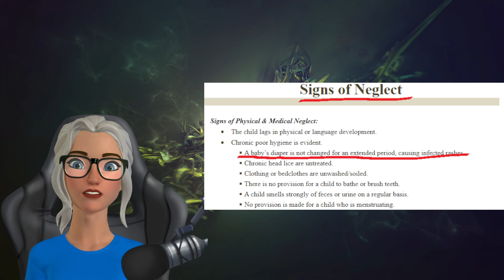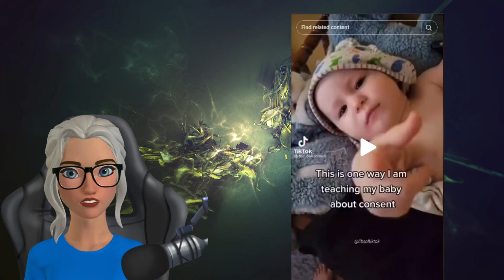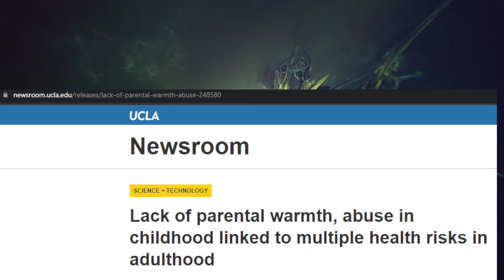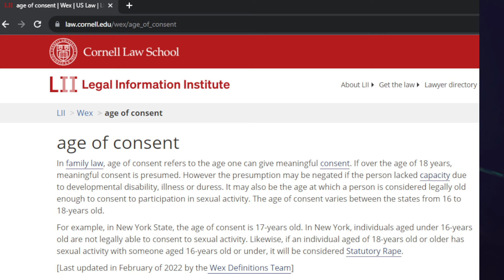Will This Be The Result Of Consent Parenting? This Could Be Dangerous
I fell into a cesspool and came up with some...things.